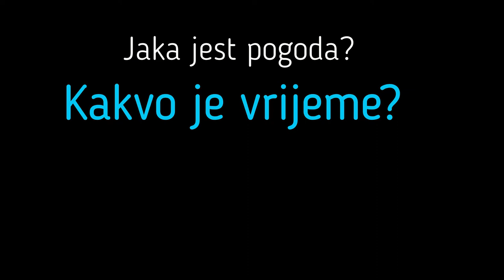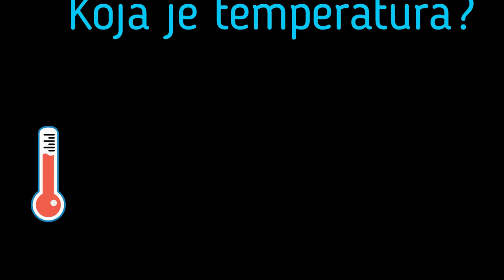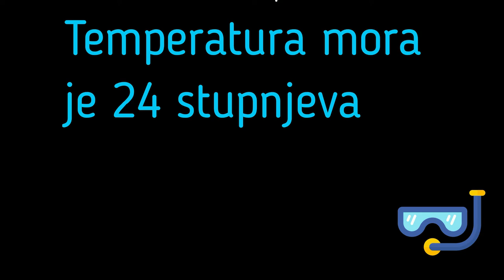Pogoda Chorwacja, czyli jak po chorwacku zapytać o pogodę? Lekcja 5. Pory roku i pogoda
Cześć, w tym odcinku vloga pogoda Chorwacja, czyli jak po chorwacku zapytać o pogodę? Lekcja 5. Pory roku i pogoda.

Zapraszam!